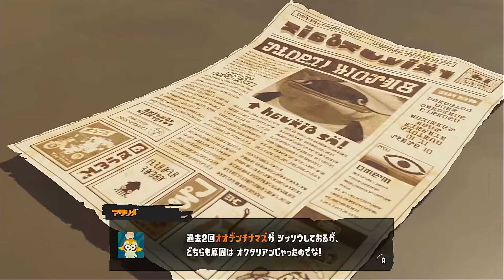今作のヒーローモードが神ゲー過ぎてやばいｗｗｗ【スプラトゥーン3/ヒーローモード】#1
前回の動画

次回の動画

スプラトゥーン【OPENREC配信中】
妖怪ウォッチ真打【動画投稿・稀に配信中】
イナズマイレブン１【動画投稿中】
ゼルダブレスオブザワイルド【動画投稿・稀に配信中】
ARK【動画投稿中】
ゼノブレイド２【OPENRECで配信中】
APEX【まれにOPENRECで配信】